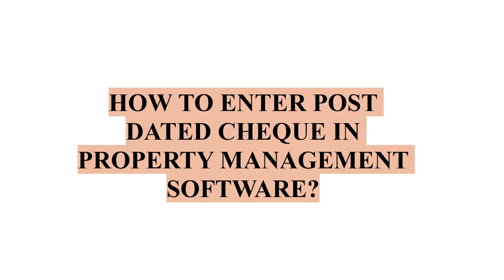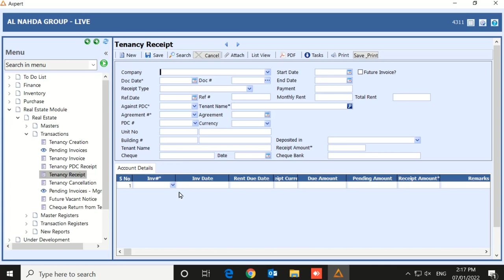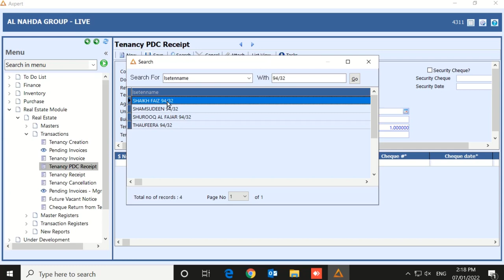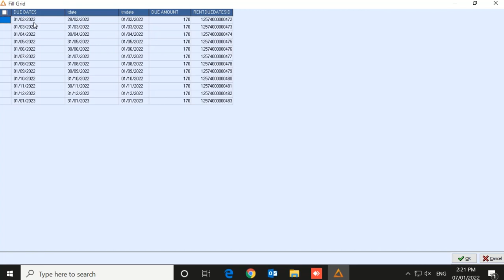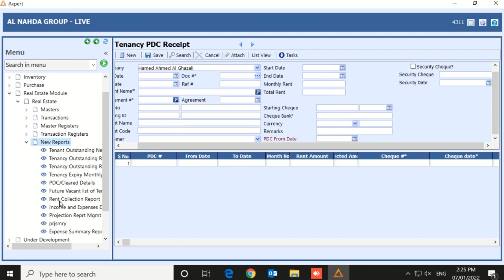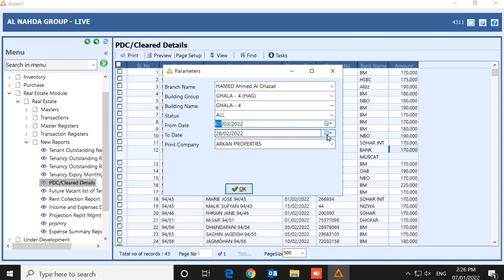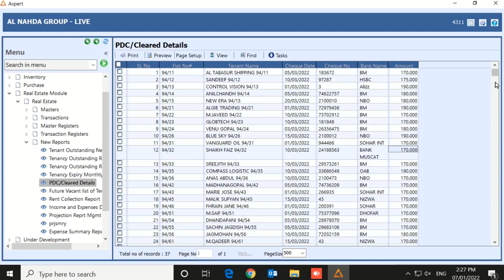Property Management System : Post Dated Cheque - PDC Reciept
This video shows, how to enter post dated cheques in Axpert Erp, fully explained entering pdc against tenant and How to cheque pdc details monthly, yearly and how it can be offset against reciept when cheque gets cleared in Bank.